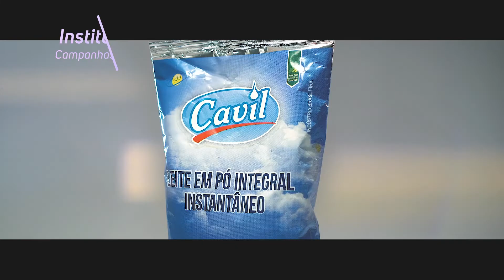Nossa história, nosso legado.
Tá na hora de crescer, agora somos um time,  preparados e estamos prontos para cuidar da sua história.

Team Blanc.
Blanc Team.
BLANC ™